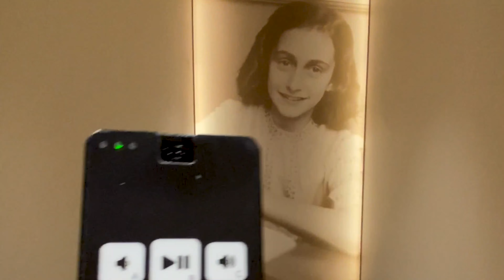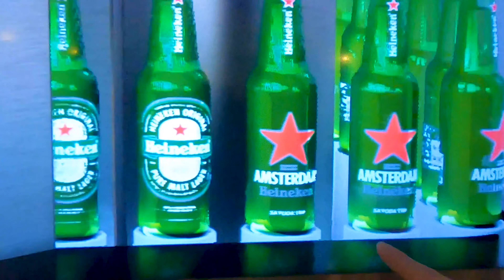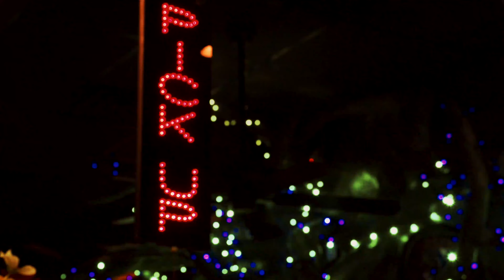Amsterdam & Zaanse Schans - The Netherlands | Vlog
- Welcome to the Netherlands -

HOLLAND

I've had the best time exploring Amsterdam with my friends! We have also managed to include a day visit to Zaanse Schans and I'm so glad we did - what a lovely city!

Amsterdam Travel Guide available upon request

Tips: Purchase the "IAmsterdam" City Card in advance for unlimited, time-limited, fun all around the city